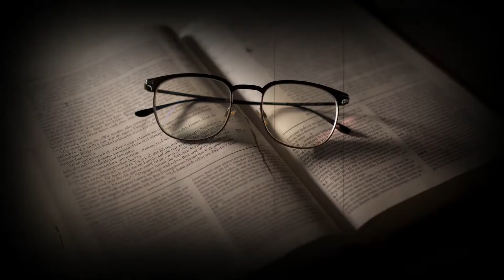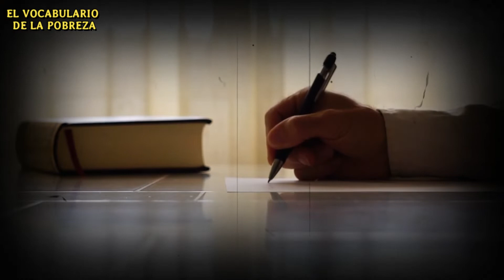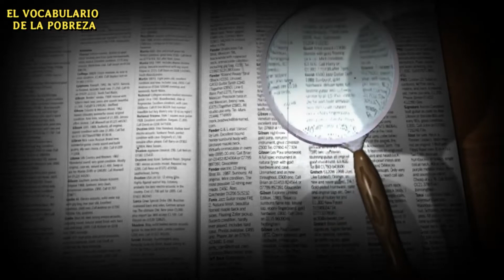EL VOCABULARIO DE LA pobreza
Si quieres apoyar mi trabajo para seguir creando contenido y mejorar, te dejo un enlace para una donación/APOYAR el canal.